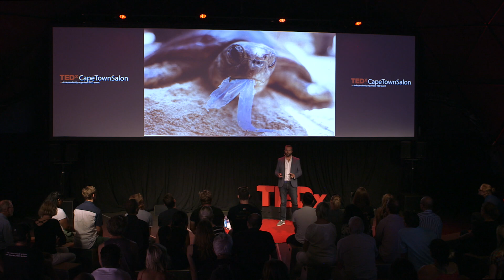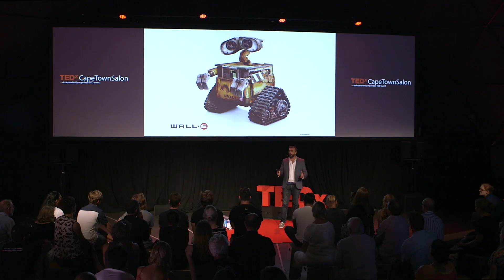The accidental environmentalist | Richard Hardiman | TEDxCapeTownSalon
Meet Richard Hardiman, the CEO of RanMarine Technology BV, an environmental technology company specifically focused on using drones in ports, harbours, marinas and inland water environments.

RanMarine Technology's fully autonomous drones swim through the water, collecting waste and other non-biodegradables, whilst gathering data about the environment.

We asked Hardiman what motivated him to agree to stand on stage at our next TEDxCapeTownSalon event, to which he responded: “I wanted to share our team’s journey and explain how we intend to change and help heal the Oceans through technology.”

“I am inspired by people who do bigger things and play a "bigger game" in life”, and that feeds into what he hopes to achieve with this experience. “I want to...inspire others to think a little differently and perhaps also take that leap of faith”.

Hardiman, a radio veteran, he not only hosted a show on KFM for many years but also co-founded 2oceansvibe Radio, confesses to feeling a bit nervous and a little stressed about his TEDx talk but adds that he’s “...ultimately looking forward to it”. Meet Richard Hardiman, the CEO of RanMarine Technology BV,
an environmental technology company specifically focused on
using drones in ports, harbours, marinas, and inland water
environments. This talk was given at a TEDx event using the TED conference format but independently organized by a local community.